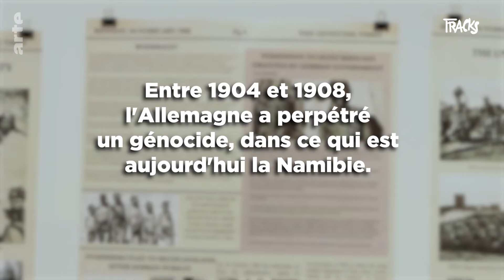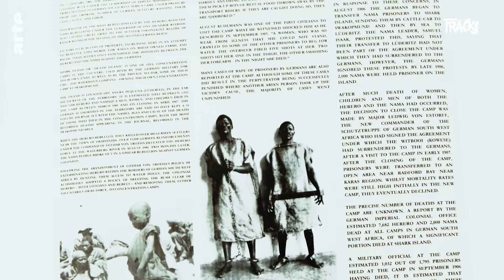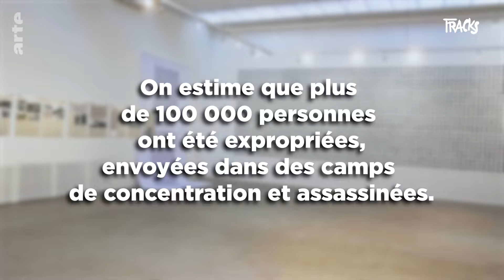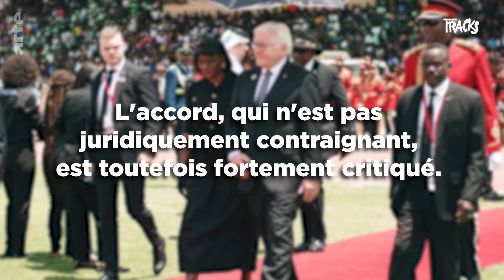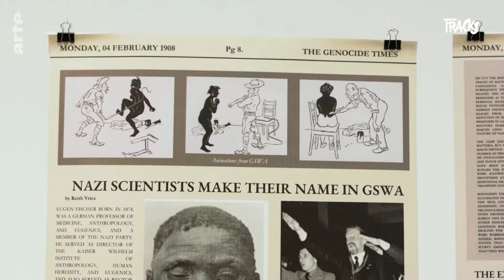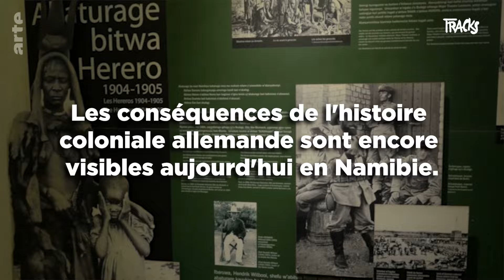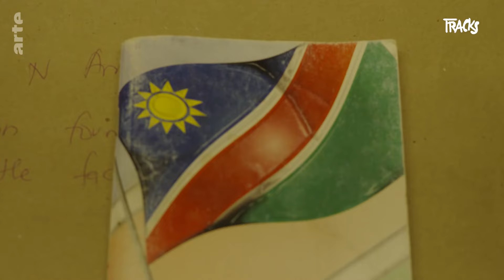Namibie : art et mémoire contre l’oubli colonial | Tracks | ARTE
Dans l’accord de réconciliation germano-namibien signé en 2021, le gouvernement fédéral reconnaissait, 117 ans après les faits, le génocide perpétré à l’encontre des Héréros et des Namas et s’engageait à apporter des réparations pour les crimes commis durant la colonisation.

Dans ''Tracks'', les artistes Keith Vries et Nesindano Namises évoquent les préjudices culturel et identitaire induits par les crimes perpétrés durant la colonisation allemande et la nécessité, pour ces communautés, de regagner leur dignité au sein de la société namibienne.

John Nakuta, avocat et professeur de droit à l’université de Windhoek, évoque ensuite les conséquences juridiques de l’accord germano-namibien, l’importance de la restitution de biens territoriaux dans le processus de réparation, ainsi que les répercussions internationales des négociations entre les deux pays sur les autres peuples indigènes impactés par la colonisation.